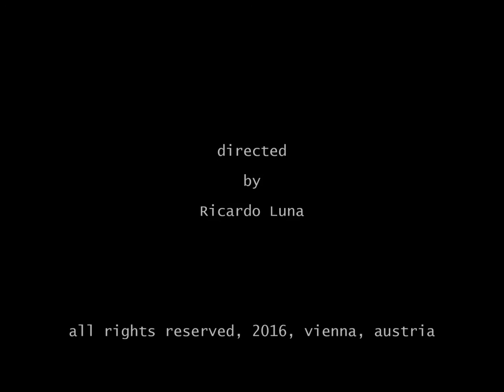RICARDO LUNA - Metamorphosis I op. 14 (1996) Version for Vibraphone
RICARDO LUNA (*1970) : Metamorphosis I from "Two metamorphosis after the Toccata Ottava by G. Frescobaldi" (Version for Vibraphone)